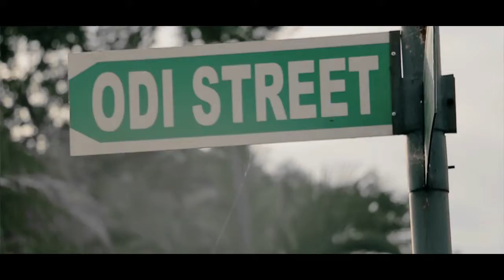Piggy Banks Music - Senior Man (Official Music Video)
Piggy Banks Music is proud to presents the official video for one of its hottest tracks from the Oil City of Portharcourt in recent times and this one is titled ‪#‎SENIORMAN‬

The word Senior Man is a local lingual from Port Harcourt Nigeria and is used as a Sign of respect to an elder or any person who has done well for him self and has earned a position of respect. it doesn't matter if such person is a Taxi driver, the Governor or a street Hawker, a true Senior Man is characterized by self respect, spirit of hustle, determination, The will to give and share, and most of all the love for the streets. Port Harcourt is known to be the root of Quality Hiphop Music in Nigeria, Mr Nice Guy is a fresh and unique Artist and he has shown his diversity, style and energy in this video as he dominates the beat with his Strong Afro Trap Sound well spiced by the yoruba flavour of his label mate Joe karass.

Senior Man is produced by Mr Nice Guy for Piggy Banks music and the video is directed by Lekture Amama.